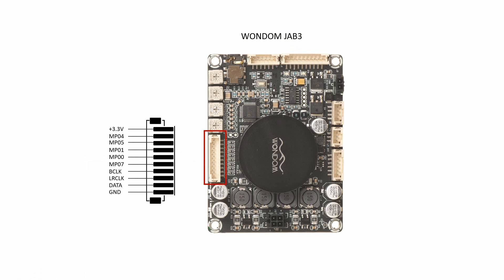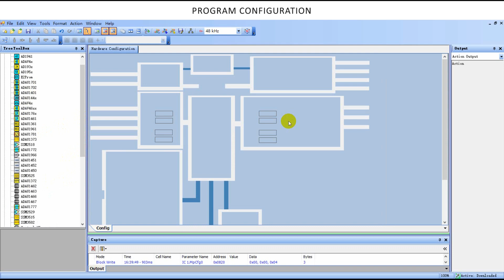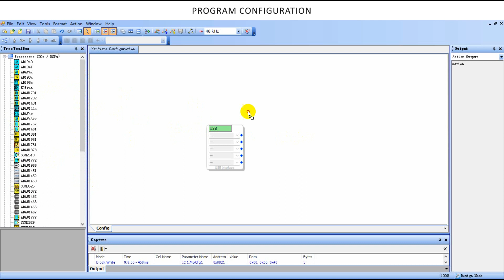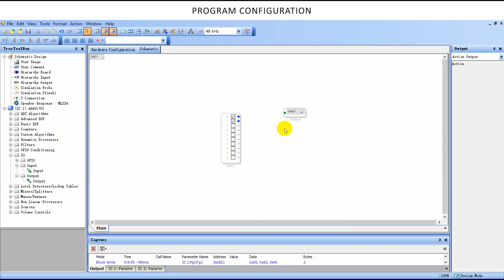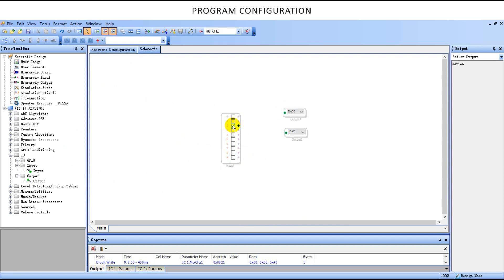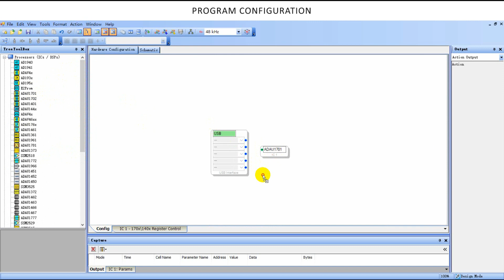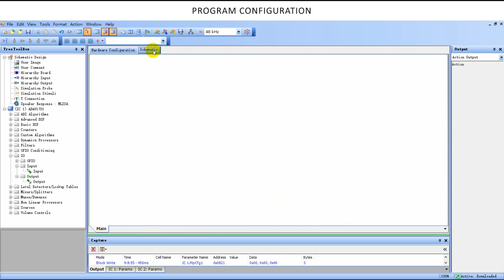How to achieve I2S input and output with WONDOM JAB3?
JAB3 are amplifier boards integrated with ADAU1701. Many customers ask us how to achieve I2S input to JAB3 or how to use JAB3 for I2S output. That’s why we made this video.
In this video, we will show you which positions of JAB3 are used for I2S input and which are for I2S output, how to connect and how to configure the program of DSP through SigmaStudio.
The related products are as follows:
2 X 50 WATT CLASS D AUDIO AMPLIFIER BOARD WITH AUDIO DSP - JAB3-250 (FOR GAMING KIOSKS) (AA-JA32172)
2 X 30 WATT DIGITAL INPUT CLASS D AUDIO AMPLIFIER BOARD & DAC - TAS5754 (AA-AB32256)